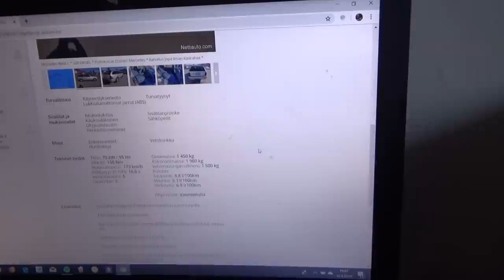Tiistai- uhalla esitteli kamel toeta ja mersu nyt myynnissä